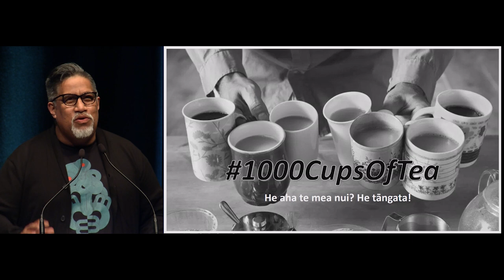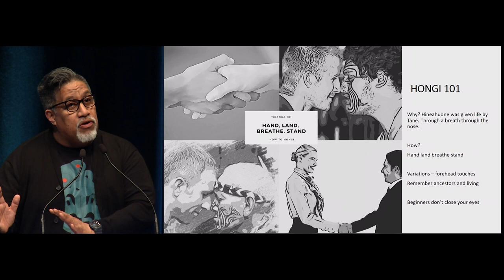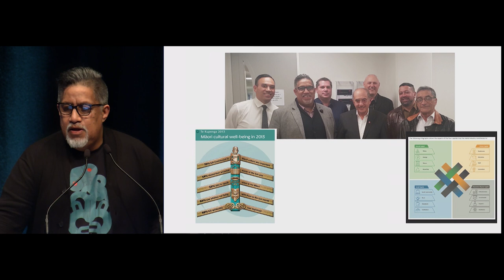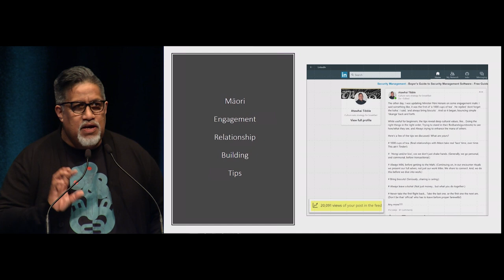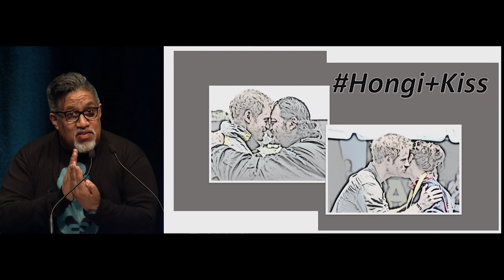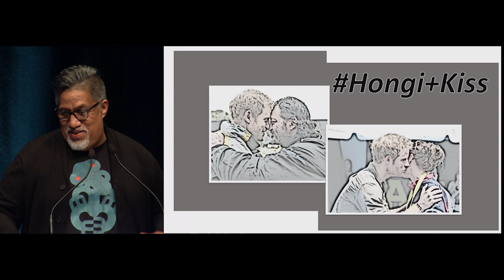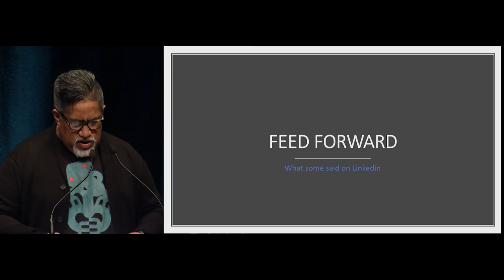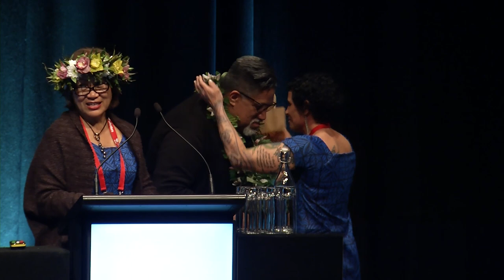Atawhai Tibble - Keynote LIANZA Conference 2019